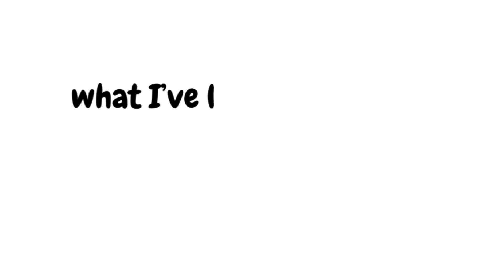CCGRWM:The reasonI took unplanned break|What really happened|Finding my purpose in Christ|Faith talk